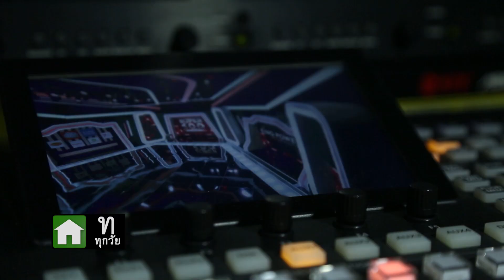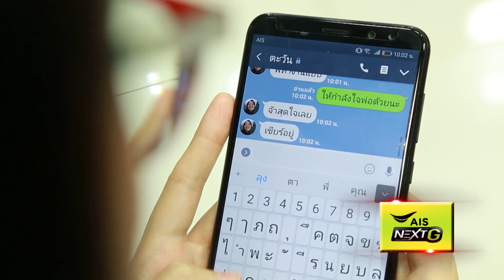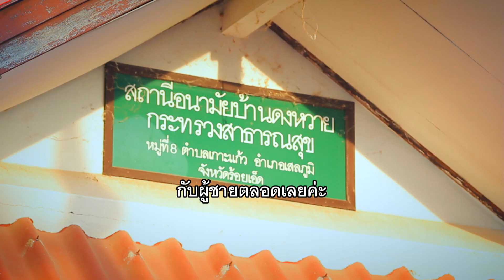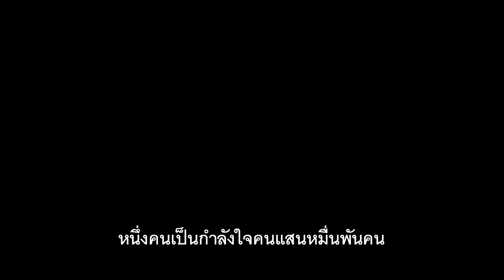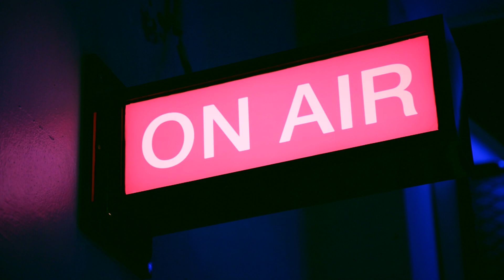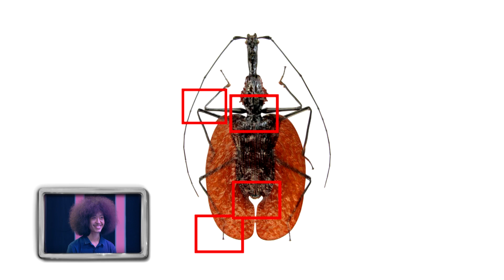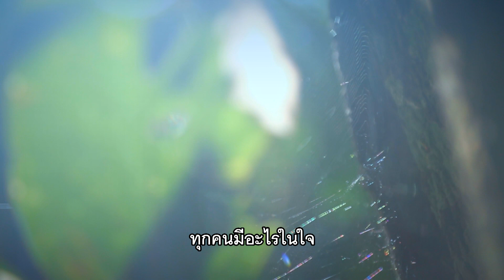Super 100 อัจฉริยะเกินร้อย | EP.04 | 27 ม.ค. 62 Full HD